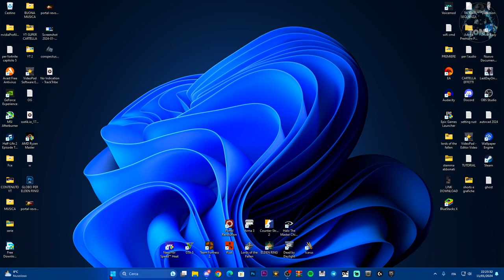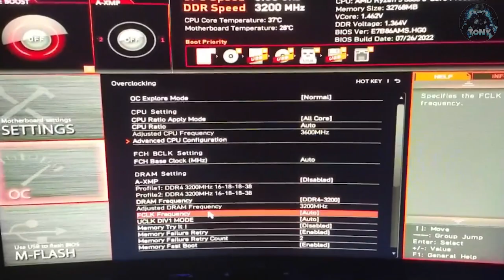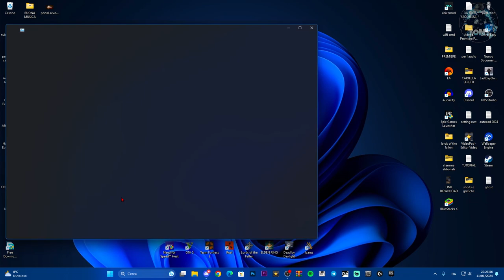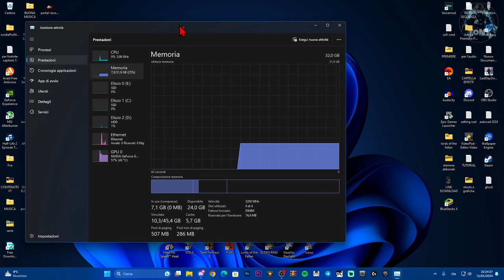COME ABILITARE A-XMP E MIGLIORARE LE PRESTAZIONI DELLE RAM | OC DRAM FREQUENCY 3200mhz | TUTORIAL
COME ABILITARE IL XMP E MIGLIORARE LE PRESTAZIONI DELLE RAM | OC DRAM FREQUENCY 3200mhz | TUTORIAL

MIO REFCODE:563685ph1

PC:
MOBO: B450 GAMING PLUS
CPU: R5 3600
GPU: 1660 SUPER
RAM: 16 GB
CASE: 4000D AIRFLOW CASE CORSAIR

VIDEO TUTORIAL
               GAMES---TECH---MICROSOFT